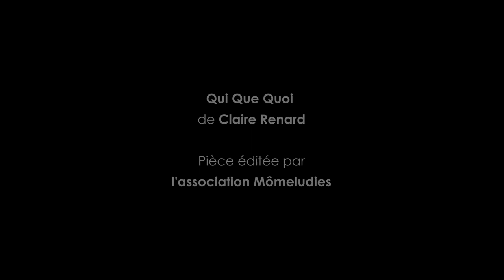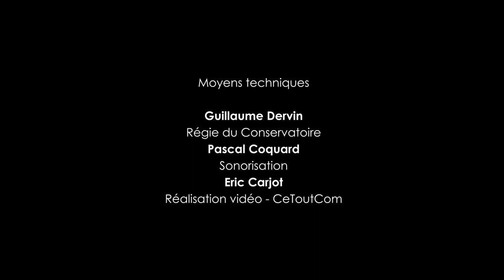Qui Que Quoi, Claire Renard - étudiants du CFMI de l'ULL2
Pièce enregistrée le 28 mars 2023 pendant la soirée Mômeludies donnée dans le cadre du festival "Le cri du Roa", salle Fontalon à Roanne.